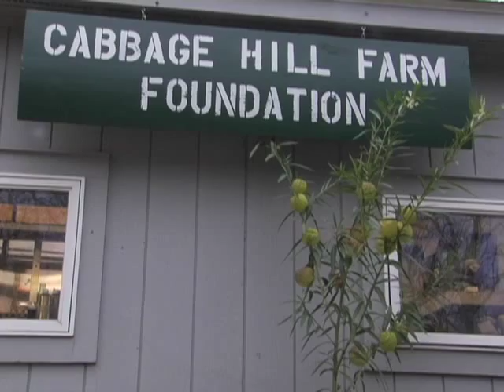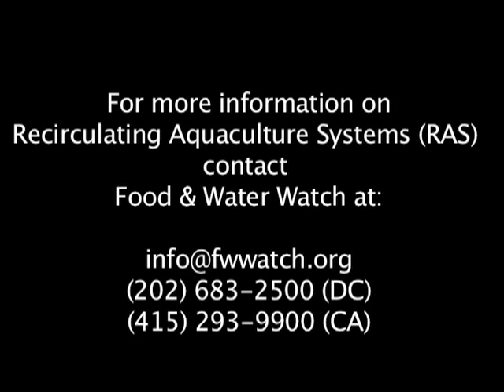Cabbage Hill Farm's Recirculating Aquaculture System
The Cabbage Hill Farm Foundation is dedicated to the preservation of historic farm animals, aquaponics and the practice of sustainable agriculture techniques.

Alliance for Sustainable Aquaculture (ASA) is a collaborative group of researchers, business owners, non-profit organizations and interested members of the public working to further Recirculating Aquaculture Systems (RAS) in the United States through research, education, legislative work and advocacy. We believe that RAS, closed-looped and biosecure aquaculture operations, are the best option to meet our countrys need for a clean, green, sustainable, healthy seafood source to supplement our wild fisheries.